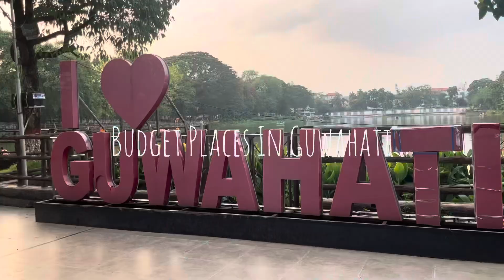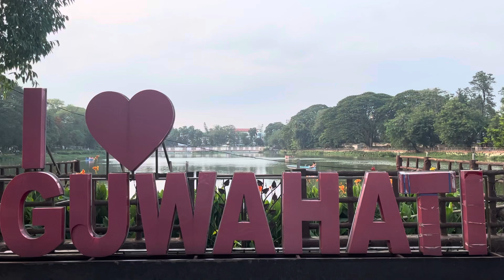Budget places in Guwahati || Dighalipukhuri Park|| Boating available😍|| Splendid Naz